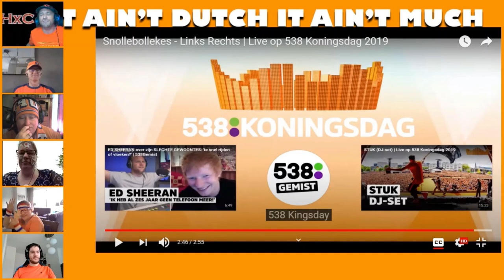Snollebollekes - Links Rechts | Live op 538 Koningsdag 2019 Reaction!